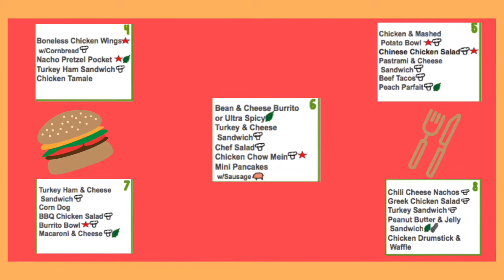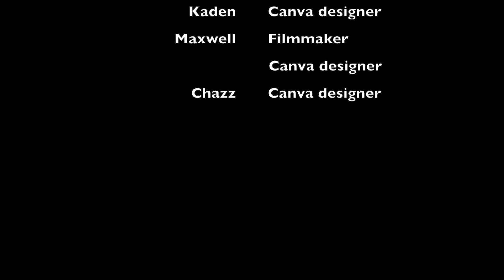MMP Season 1, Episode 6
This video was produced by Rogers MS Journalism students, Week of November 4, 2019